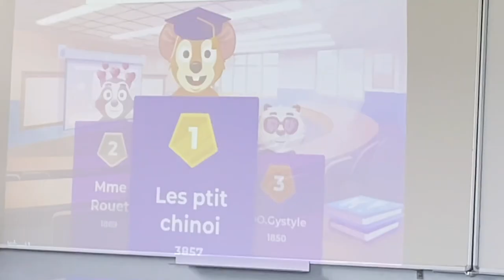A week with me in school 🏫 / une semaine avec mou aux lycee /movies 🍿 / concert / fun /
Hey 👋

Hope you liked my new video 🌸

Bye 🌷

~Tags~